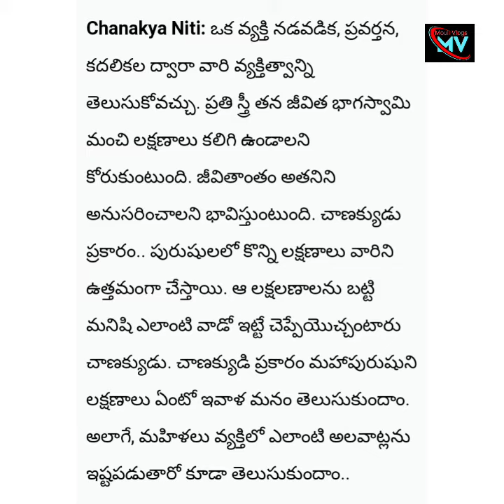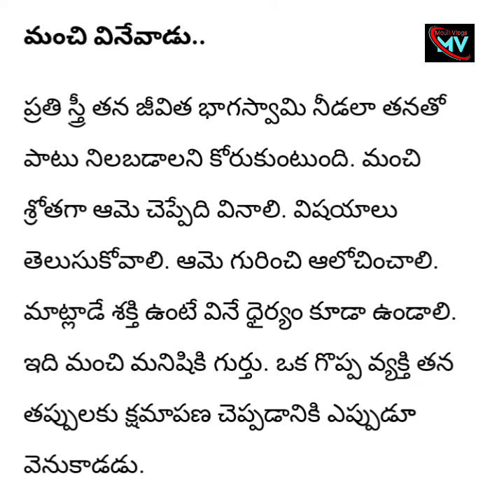స్త్రీలు కోరుకునేది పురుషుల్లో ఉండాల్సింది ఏమిటి | Best Qualities Of Men For Women By Chanakya